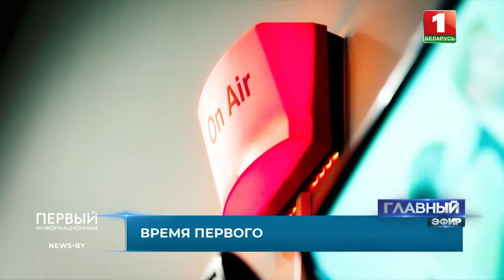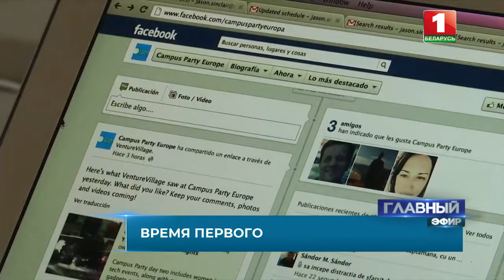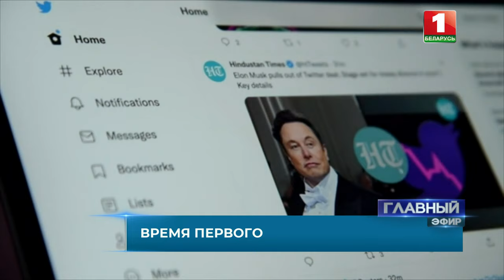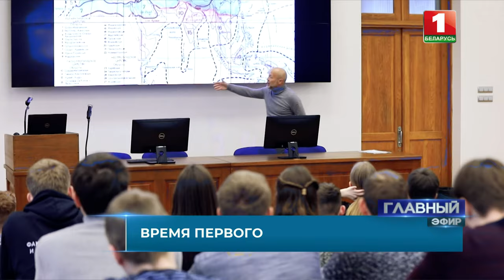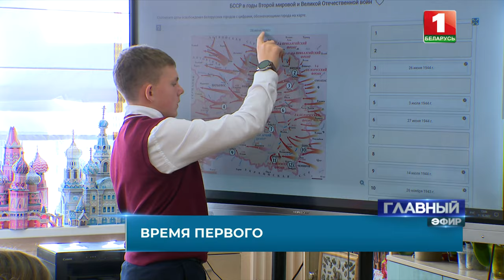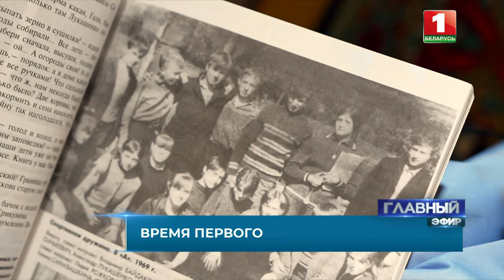О будущем образования | Выборы-2025: к чему готовиться? | Зачем нужен новый инфоканал? Время Первого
Знание — сила! Стартует новый учебный год!

🔹Педсовет: о будущем образования, детях и нашей стране.
🔹Что учитель Президента рассказала о Лукашенко?
🔹Зачем Эйсмонт делает инфоканал?
🔹Выборы-2025: к чему готовиться?
🔹Диктатура или демократия? Марков ответит.

Еще больше подробностей главных событий недели в рубрике "Время Первого".